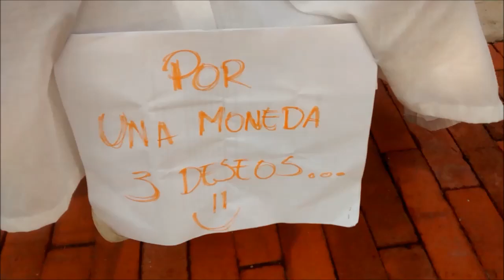Family Humor - Un Deseo Peligroso